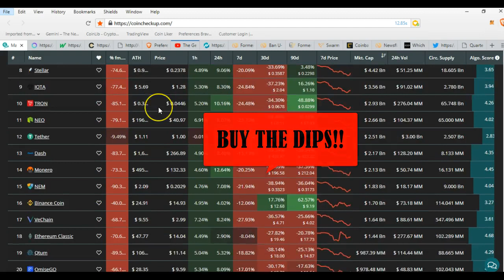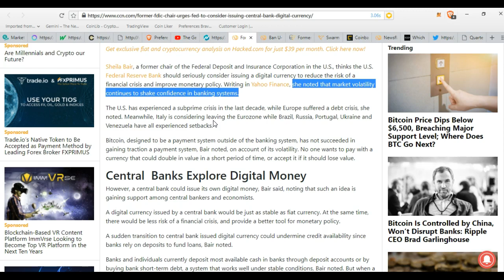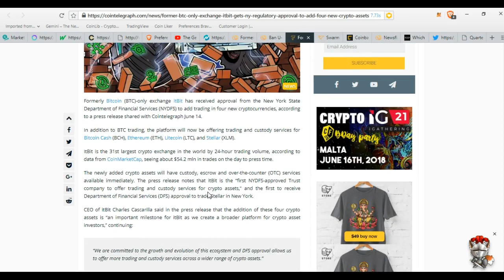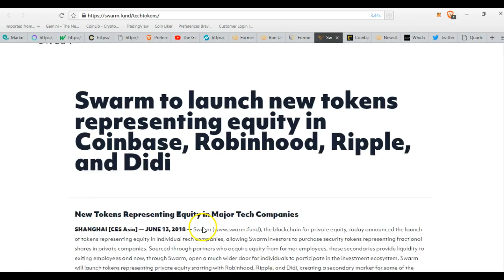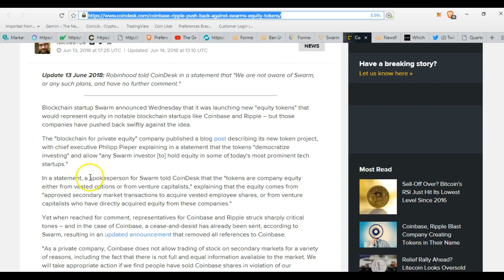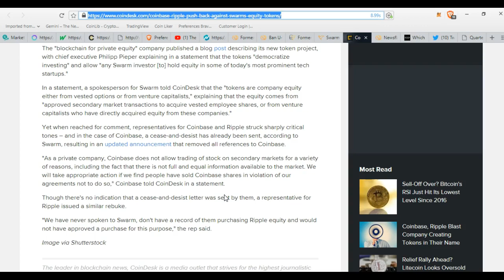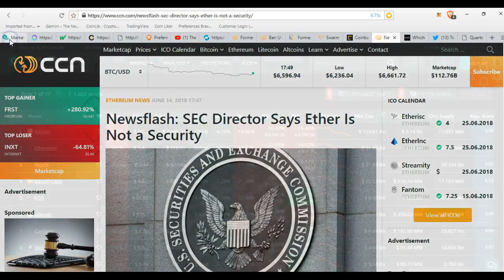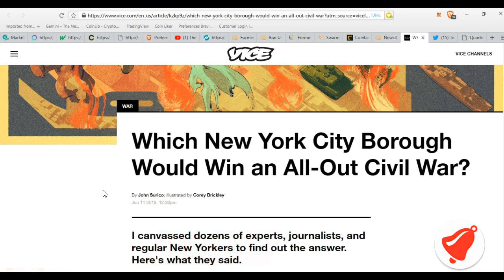FDIC Wants CBDC & ETHEREUM NOT A SECURITY!!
Free Bitcoin
Free Litecoin
Free Ethereum
Free Altcoin
Bitcoin
Bitcoin Scam
Bitcoin Trading
Bitcoin Tutorial
Bitcoin Wallet
Bitcoin Wealth

Coinbase
Coinbase Scam
Coinbase Trading
Coinbase Tutorial
Coinbase Wallet
Coinbase Wealth

Cryptocurrency
Cryptocurrency Scam
Cryptocurrency Trading
Cryptocurrency Tutorial
Cryptocurrency Wallet
Cryptocurrency Wealth

Exodus
Exodus Wallet

Gdax
Gdax Scam
Gdax Trading
Gdax Tutorial
Gdax Wallet
Gdax Wealth

Genesis
Genesis Mining
Genesis Scam
Genesis Tutorial
Genesis Wallet

Hashflare
Hashflare Scam
Hashflare Mining
Hashflare Tutorial
Hashflare Wallet

Trezor Wallet